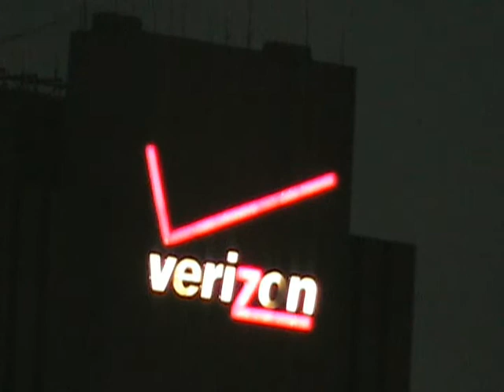Brooklyn Bridge Fireworks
Happy 125th Birthday to the Broolyn Bridge